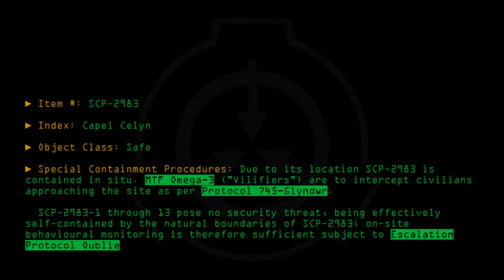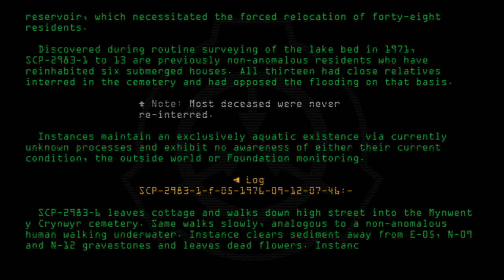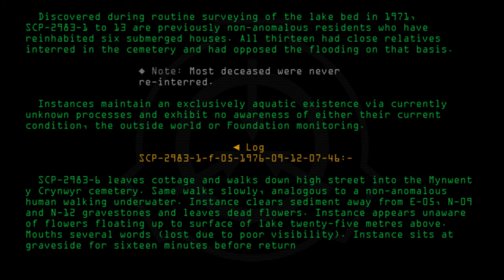SCP-2983 - Capel Celyn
Code: SCP-2983
Title: Capel Celyn
Rating: +5
Approximate Wordcount: 686
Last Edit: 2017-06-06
Revision: 8